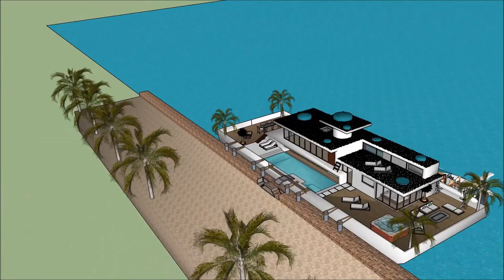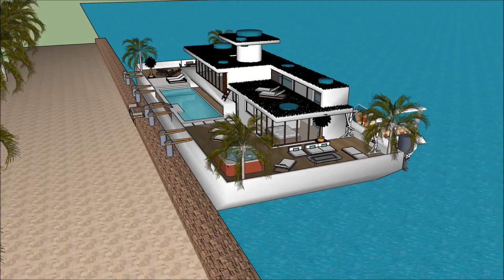Floating Architecture in Holland Amsterdam Daydream Floating house luxury mansion Amsterdam architec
The floating house villa houseboatzania launching an innovative high-end luxury yacht floating house villa mansion home design potentially as a display of exhibition of the Floating Architecture in Holland Amsterdam Daydream Floating house luxury mansion Amsterdam architec.

The collection of the Floating house villa houseboatzania concept of Floating Architecture in Holland Amsterdam Daydream Floating house luxury mansion Amsterdam architec consists of high luxury and architectural art pieces in minimalism combined with living on the waterfront of the harbour.

The floating house villa mansion yacht design has the basis to sustain living with high standards and contemporary structural design - Floating Architecture in Holland Amsterdam Daydream Floating house luxury mansion Amsterdam architec with numerous of prospects for excessive living and celebrating the desire of life worldwide: